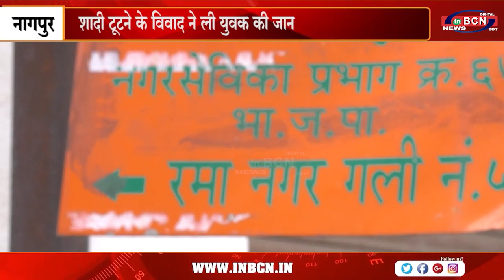बहन के पूर्व प्रेमी को भाई ने भयानकता से उतरा मौत के घाट ..INBCN NEWS